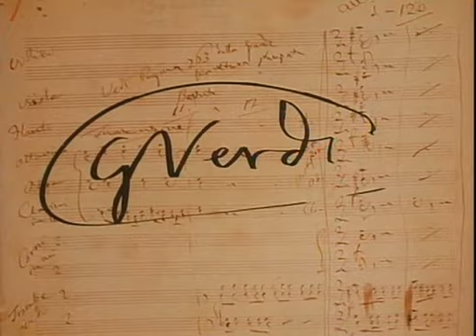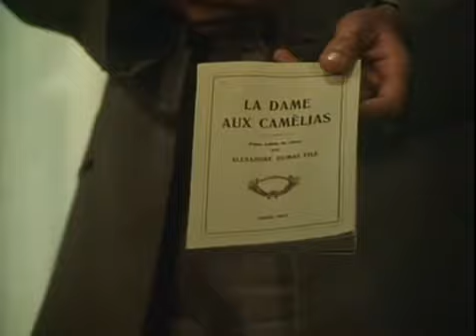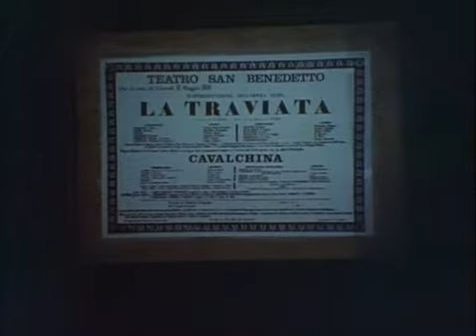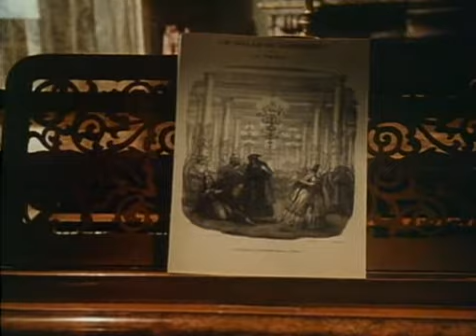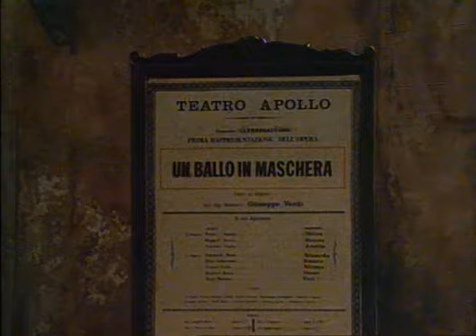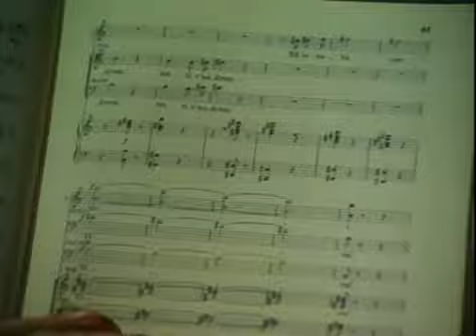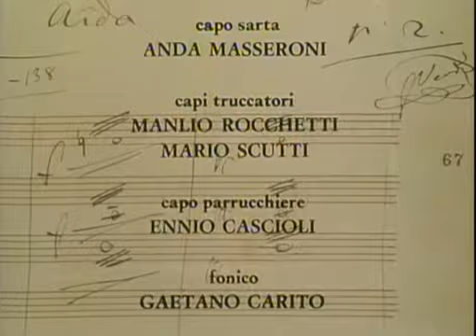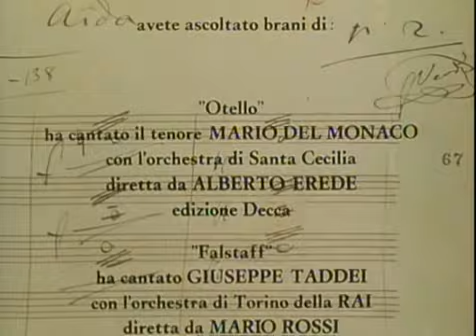La Vida de Verdi. La independencia de Italia. La Traviata. 5 de 7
La vida de Verdi es una serie italiana (RAI) en siete capítulos dirigida por Renato Castellani en 1982 . En ella se narra la vida personal y profesional del compositor Giuseppe Verdi (Ronald Pickup) en una época decisiva para la historia de Italia: la unificación.

Verdi estuvo muy involucrado en los acontecimientos políticos de su época y es sabido que su patriotismo, aunque le creó algún problema con la censura austríaca , tamabién le granjeó las simpatías del público italiano.

La vida, los amores, los trabajos del gran compositor Giuseppe Verdi, con la unificación de Italia en torno al Piamonte como telón de fondo. Ambiciosa miniserie de tv europea, cuyo rodaje duró siete años.